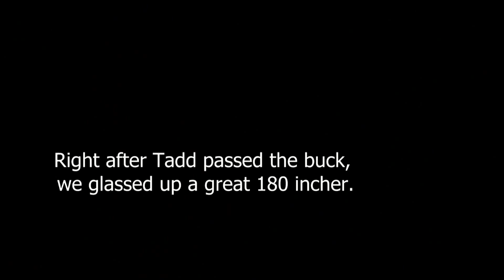Colorado-chasing Mule Deer-full hunts! TU Tuesday, episode 88.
A look back at how fun hunting mule deer with friends can be!
Big country, cold weather, mule deer, and good company...hard to beat that combination! Can't wait to do it again!